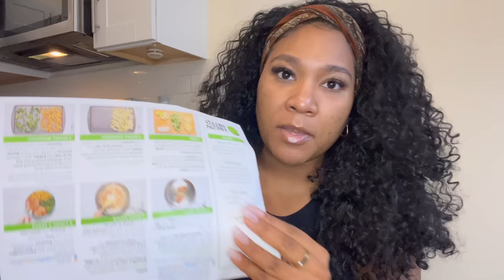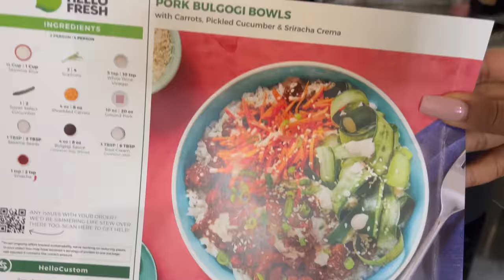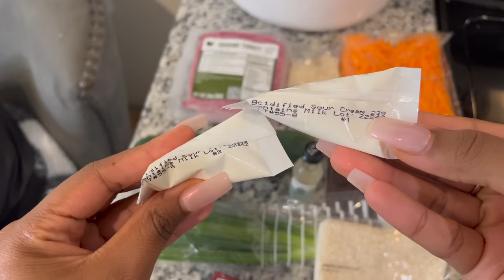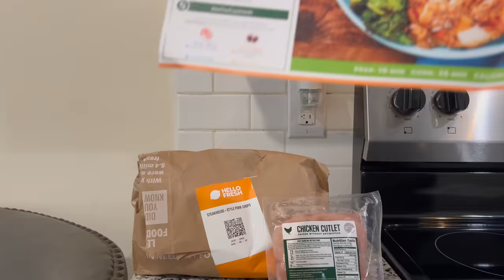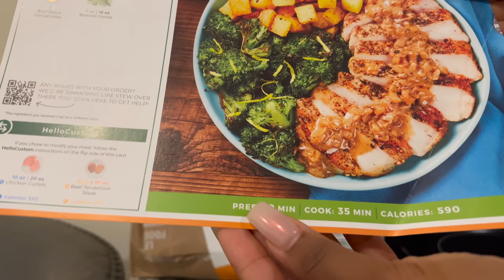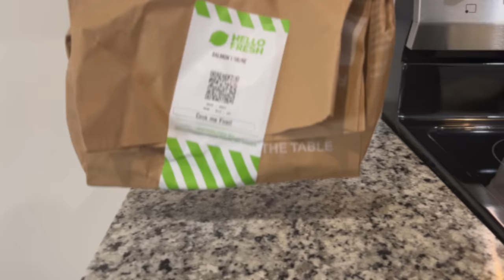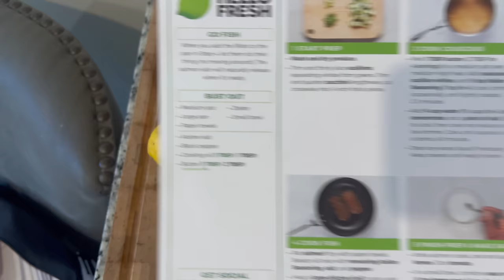COOK WITH RI || TRYING HELLO FRESH FOR THE 1ST TIME || 3 HEALTHY AND DELICIOUS MEALS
hi besties :) happy Saturday !! I am back with a cook with Ri video that shares 3 delicious recipes from Hello Fresh!!! Every single meal was 10/10, please do yourself a favor and order some OR look down below for the recipes for inspiration. Also, if you’re interested in meeting via zoom for a faith chat I will be hosting them every Thursday from 6-7pm on zoom; link above! I’m praying for you always xoxo

Brands interested in collaborating please email

and get $20 off any Brooklinen order over $100
Music Details
Featured Recipes

Featured Products

Clear Glass Meal Prep Containers

Small White Bowls